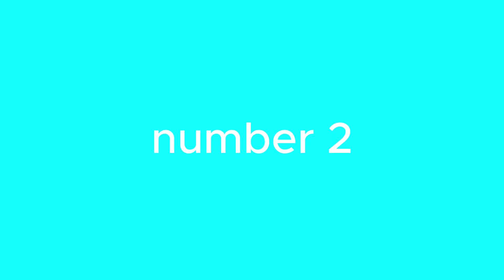top 5 eat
This is an imitation of @squewe . I'm not trying to diss him or anything. I made this purely because he makes my day better. This is a tribute.